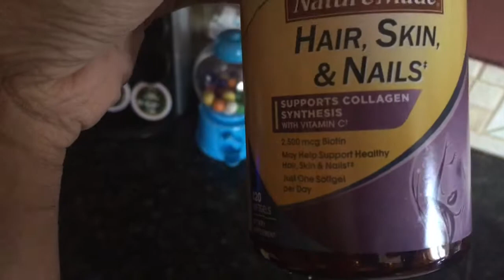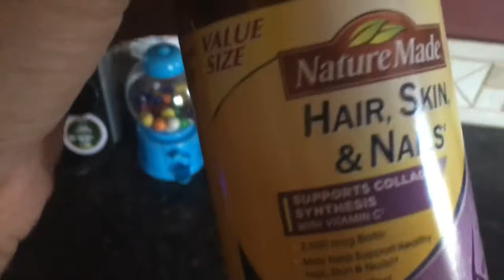Sunday Funday | Just Jas Vlog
In case you missed the last video:

BEAUTY BASICS

Thanks for sticking around till the end!

xoxo, Jas